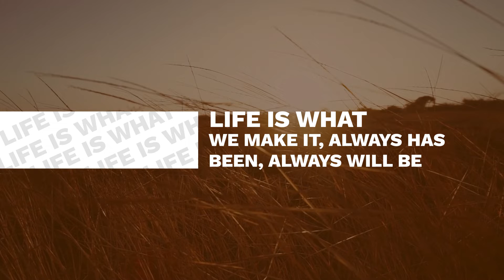Corporate Titles Animation After Effects Template